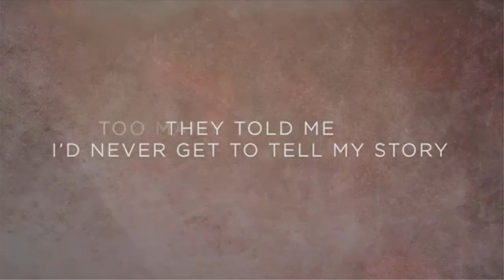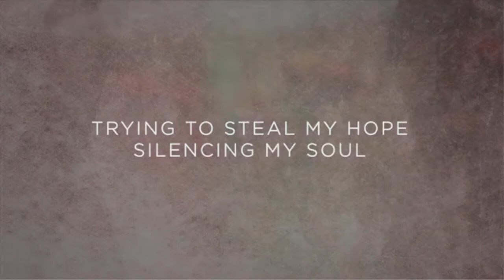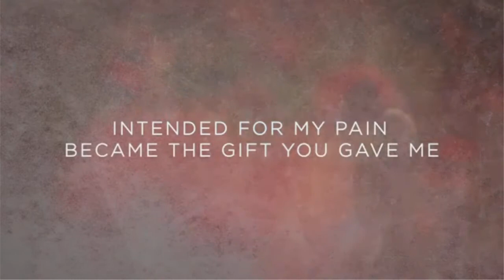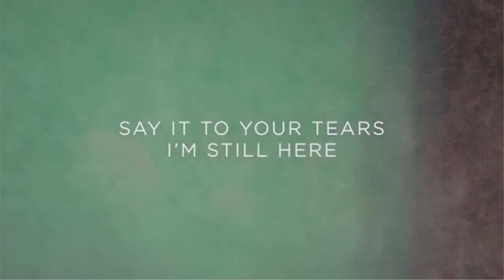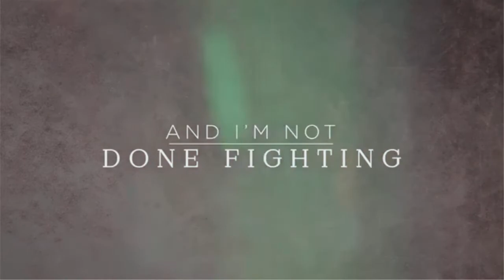The Vault | I'm Still Here